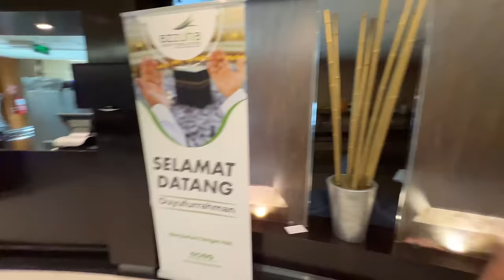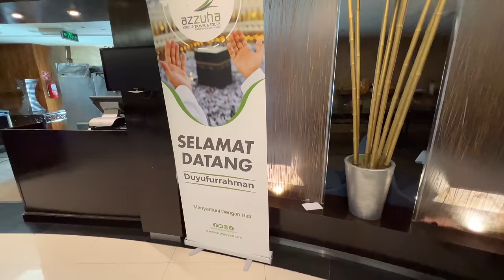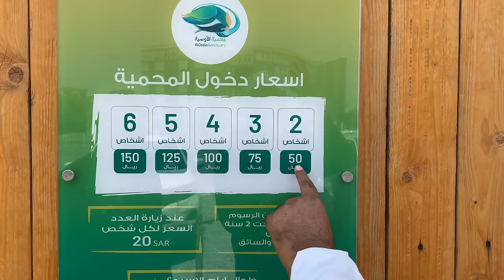Mere hath pe itni saari chiryaen beth gaeen 🕊 🦜Yaqeen nahi horaha ❤️🥰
Mere hath pe itni saari chiryaen beth gaeen 🕊 Wah maza agaya 🥰